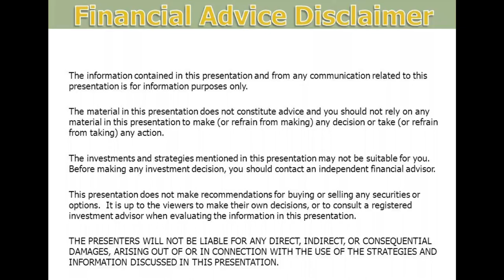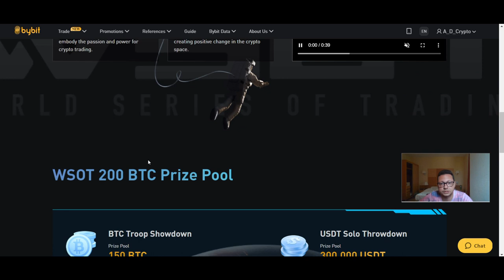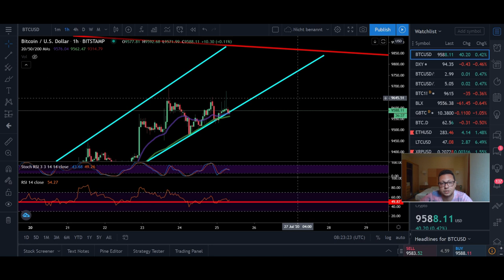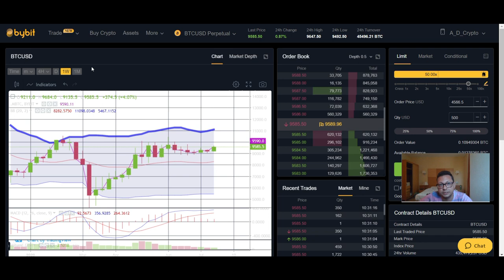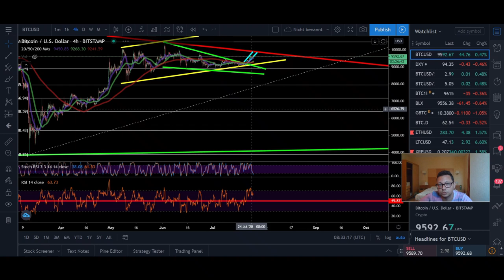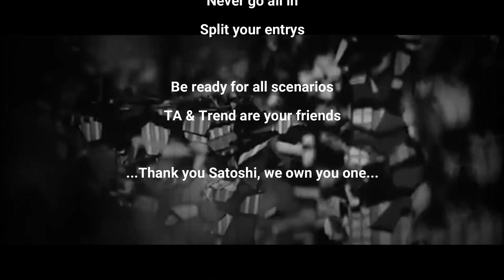BITCOIN ₿ CME Close 9645 ¦ ETH & LTC Big Breakout soon?! ¦ BYBIT WSOT ¦ Bitcoin TA 25.07.2020